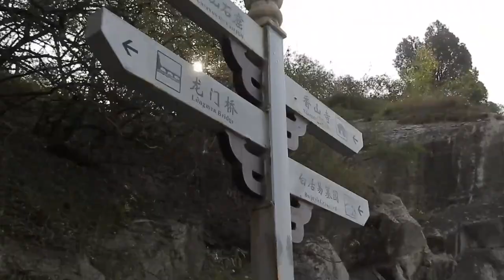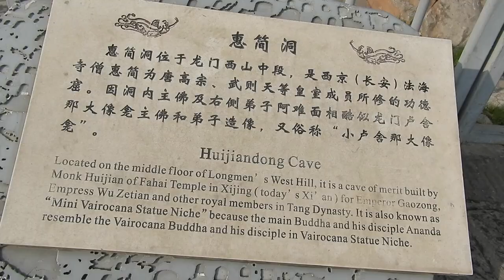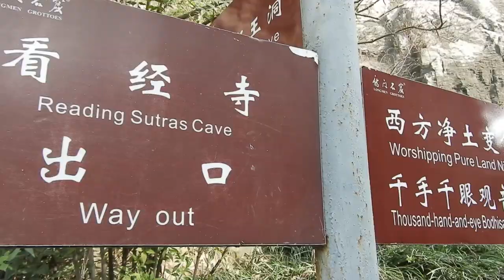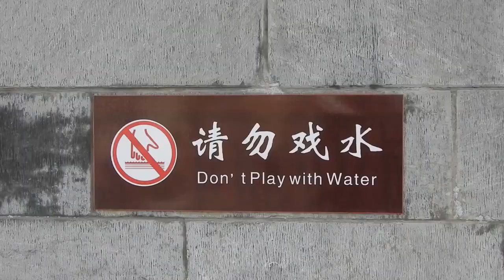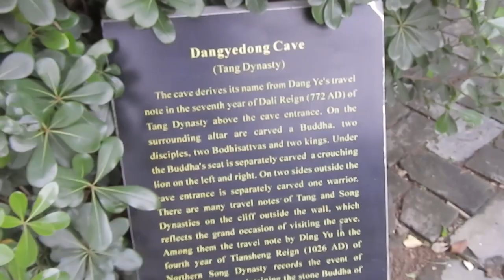UNESCO Site in TATTERS! NIGHT TRAIN experience in CHINA - One day in Luoyang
A moment of silence for the World heritage site. quite beautiful as it is, isn't it?
Nevertheless quite the ... extraordinary experience this day was.
Not in the Video: How we visited the Luoyang History museum. Is was just a lot of tombs of apparently famous chinese...